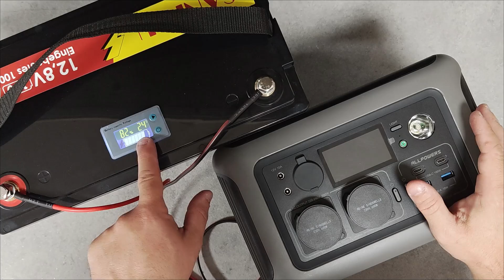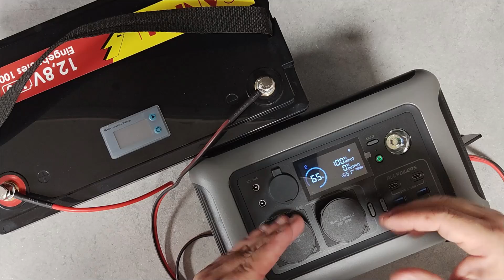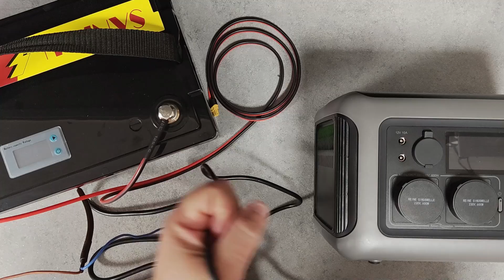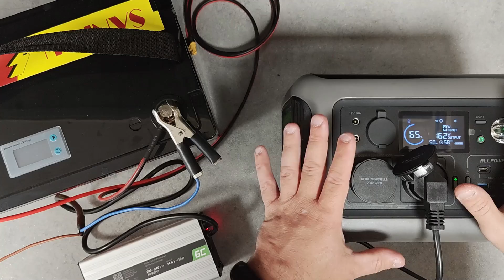Accumulo Power Station Piccolo ? TUTORIAL espansione batteria aggiuntiva economica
Mi è capitato diverse volte di leggere nei commenti o di parlarne con clienti, che spersso abbiamo le power station al 100% e non sappiamo dove immagazzinare altra energia prodotta.
Vediamo se vi risolvo il problema..
Buon video!

CAPITOLI:
0:00 Introduzione
3:00 Costruzione cavo connessione batteria
7:15 Connessione alla Batteria Sanfou 12v LifePo4 100Ah
8:08 Attenzione ai poli in tensione
8:32 Connessione alla power station e ricarica
9:23 Ricarica batteria esterna con caricatore Green Cell pre LiFePO4
12:40 Considerazioni sulla caduta di tensione e conclusioni

Link per gli acquisti:

BATTERIA SANFOU 100 Ah

P.S. le nuove versioni non hanno più il display

CAVO XT60 PINZE

CAVO XT60 OCCHIELLI

FUSIBILI VARI TAGLI

CARICABATTERIA GREEN CELL AUTOMATICO

CAVO ROSSO NERO 12AVG 5MT

CONNETTORI XT60

GUAINA TR ROSSO NERA

INTERRUTTORE AUTOMATICO VARIE CORRENTI

CAPICORDA RAME

CAPICORDA RAME STAGNATO

PINZA CAPICORDA

SALDATORE 100w